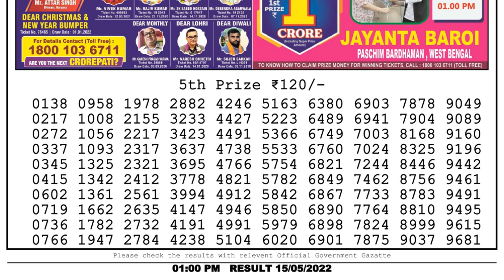🔴Dear Lottery Sambad Live 1pm today 15.05.22 Nagaland State Lottery Result